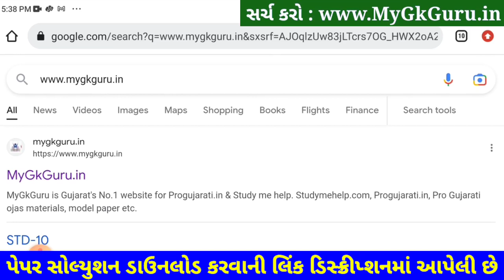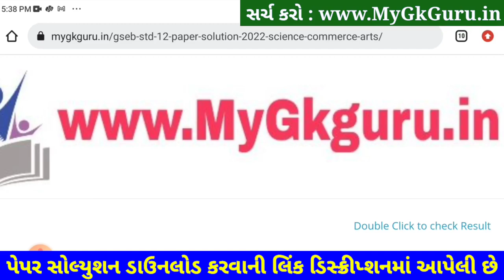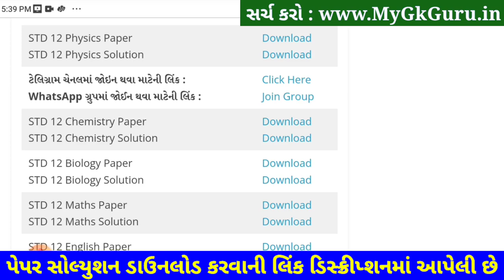STD 12 Physics Paper Solution 2023 100 Marks, STD 12 Physics Second Exam Paper Solution 2023 SVS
STD 12 Physics Paper Solution 2023 Second Exam, STD 12 Physics Second Exam Paper Solution 2023 100 Marks, Biji Pariksha STD 12 Physics Paper Solution 2023 Second Exam February 2023. STD 12 Second Exam Paper 2023.

STD 12 Bhautik Vigyan Second Exam Paper Solution 2023